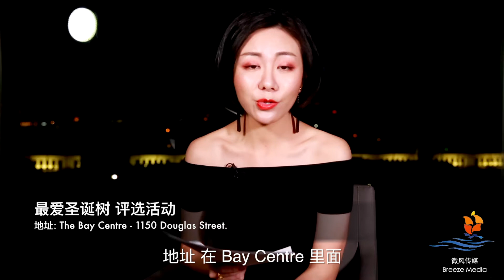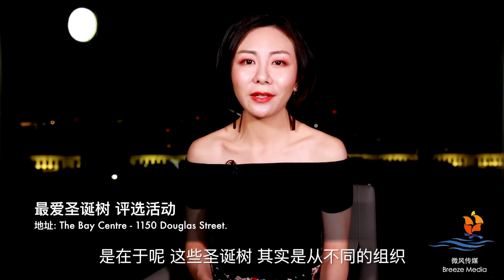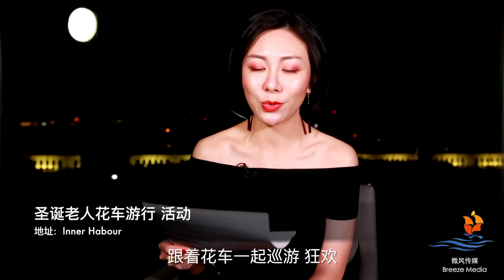X'mas Victoria Preview 2